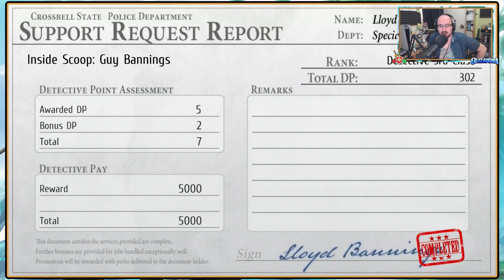Trails To Azure - Inside Scoop: Guy Bannings & An Intelligence Meeting - Episode 144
The Crossbell saga continues as we rejoin the members of the SSS in their fight to protect their city as we Let's Play, Trails To Azure!
Set just a few months after the events of Trails from Zero, a temporary peace has settled over Crossbell and the Special Support Section find themselves with newfound fame and status, thanks to their heroic actions, however that peace will soon be broken.

With Nielsen located after being missing all patrol, we begin another quest, Inside Scoop: Guy Bannings, as the reporter helps Lloyd work through the circumstances surrounding his brothers death, before we head off to meet our not so mystery caller.